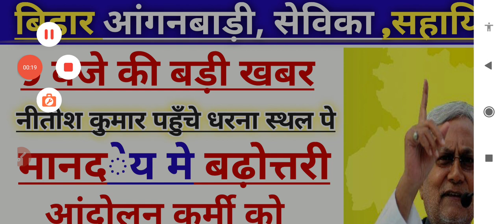बिहार आंगनबाड़ी सेविका|| सहायिका के मानदेय मे हुई बढ़ोतरी || bihar aanganbadi news today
बिहार आंगनबाड़ी सेविका|| सहायिका के मानदेय मे हुई बढ़ोतरी || bihar aanganbadi news today||bihar newsबिहार आंगनबाड़ी सेविका|| सहायिका के मानदेय मे हुई बढ़ोतरी || bihar aanganbadi news today||bihar news#biharnews